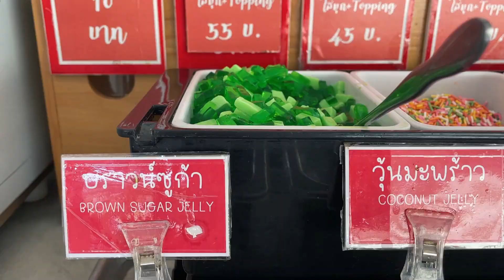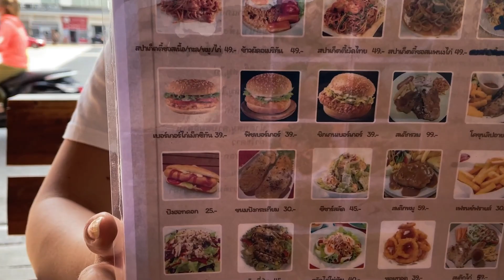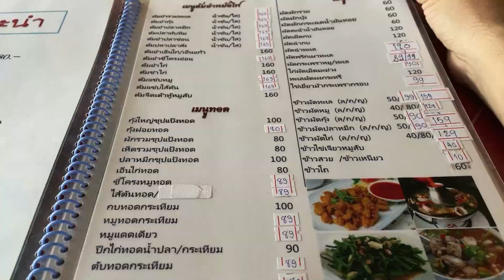VREAU ACASA! GATA, NU MAI SUPORT!🇹🇭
A inceput bine si experienta din Chiang Mai...nici macar nu mai e amuzant.
Daca introduci codul "CRALU" la checkout primesti 5% reducere